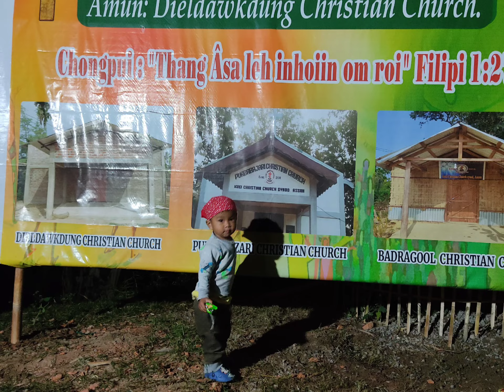Joy turns 2 | Happy Birthday (20 October 2024)